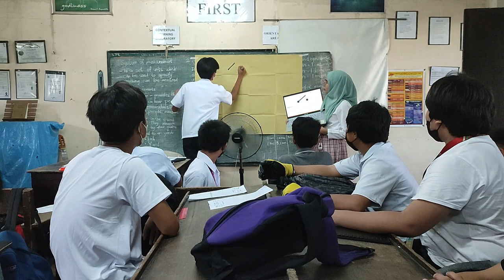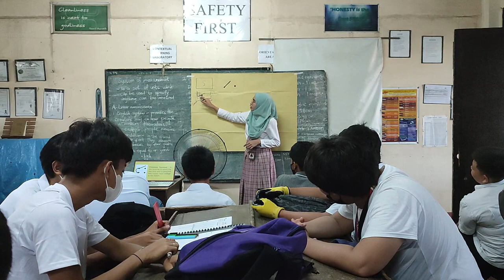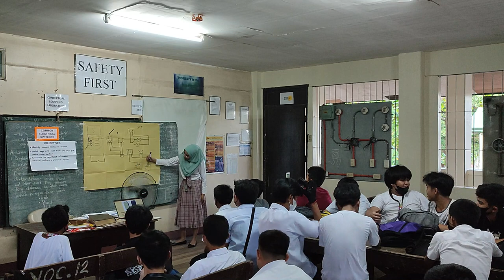BASARI_DEMO TEACHING 3